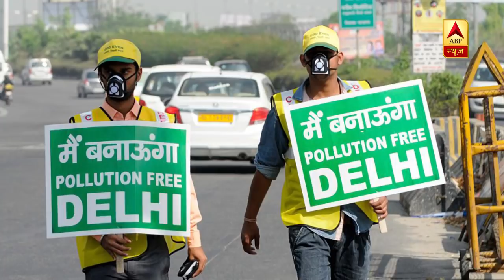'Odd-Even से Pollution का नहीं होगा Solution' | ABP News Hindi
दिल्ली में अगर आपके पास कार है, तो नवंबर महीने से इसे सड़क पर निकालने से पहले जरा कैलेंडर देख लें, क्योंकि दिल्ली सरकार ने राजधानी दिल्ली में प्रदूषण रोकने के लिए एक बार फिर ऑड-ईवन योजना लागू करने का फैसला किया है. दिल्ली में 4 से 15 नवंबर तक ऑड-ईवन योजना लागू की जाएगी. दिल्ली सरकार इस दौरान लोगों को प्रदूषण से बचने के लिए मास्क भी बांटेगी.

मुख्यमंत्री अरविंद केजरीवाल ने लोगों से दीवाली के मौके पर कम पटाखे जलाने की अपील भी की है. केजरीवाल ने कहा कि जाड़े के दौरान पड़ोसी राज्यों में पराली जलाने से होने वाले वायु प्रदूषण के उच्च स्तर से निपटने के लिए यह कदम उठाया जा रहा है. सीएम केजरीवाल ने कहा है कि लोगों को मास्क बांटे जाएंगे, सड़कों की सफाई मशीनों की मदद से होगी, पेड़ लगाए जाएंगे और शहर में प्रदूषण से सबसे ज्यादा प्रभावित 12 जगहों के लिए विशेष योजना भी इसमें शामिल है.

लेकिन क्या ये स्कीम प्रदूषण पर रोक लगा पाएगी ? क्या ये स्कीम केजरीवाल की चुनावी स्टंट है ? इन सब मुद्दों का विश्लेषण देखिए सुमित अवस्थी के साथ